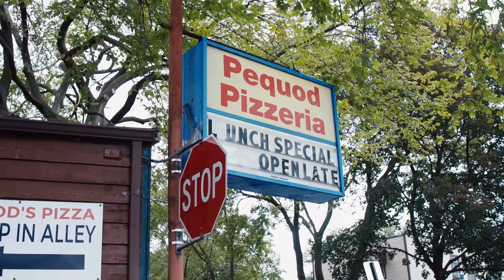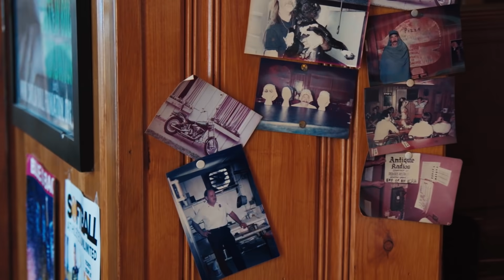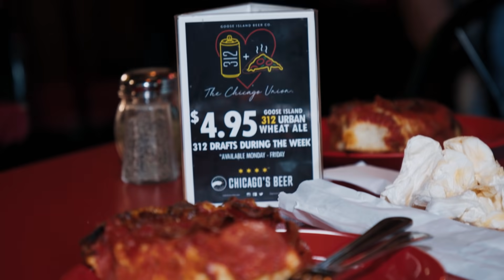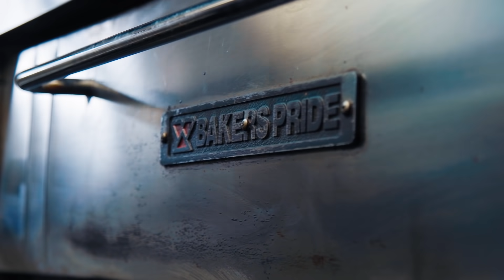Spice Adams Visits The ORIGINAL ‘Uh Ha Ha’ Meme Barbershop In CHICAGO! 😂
ad This Put You On is presented by State Farm. Join Spice Adams on a journey around HIS surprisingly great spots in Chicagoland, which includes a trip to the barbershop, some high school football, and of course, deep dish pizza.